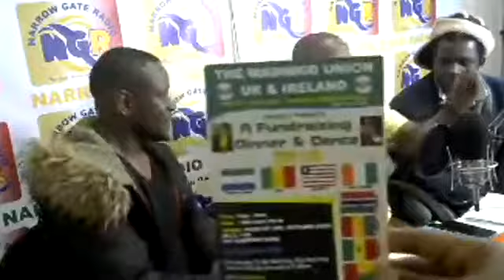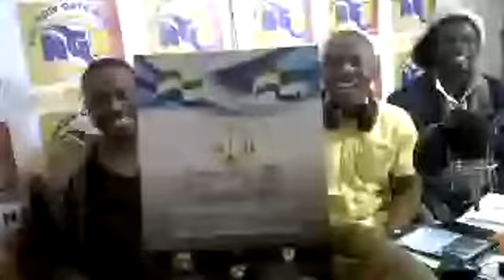SALONE TALK Hosted by DJ LITTLE // Topic: Yesterday's vs Today's Youth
SALONE TALK
Hosted by DJ LITTLE
Guests: Yusuf Jamal Kamara and Sheikh Kamara
Topic: Yesterday's vs Today's Youth